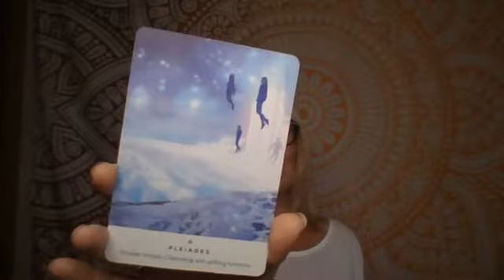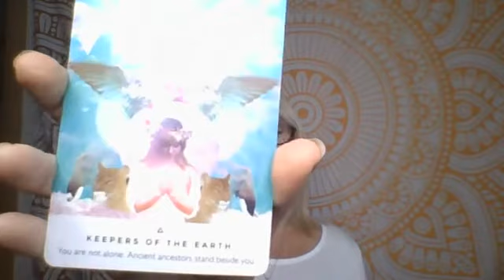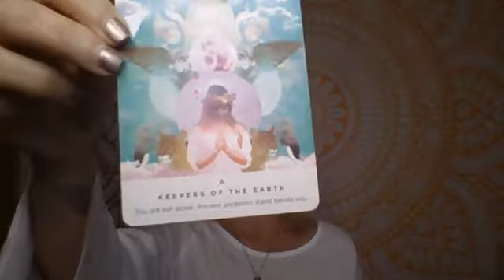Energy Reset and Alignment With Source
Join Rachel for a powerful energy reset to align you with divine Source.
Have you been feeling out of sorts? It's okay, with all the energy shifts lately you need to reset your connection to the Universe and your Higher self.
Rachel offers private Soul Clarity Sessions to clear you of the energy that is sabotaging you and holding you back. Go to rachelscotlock.com to book a session and find out more.